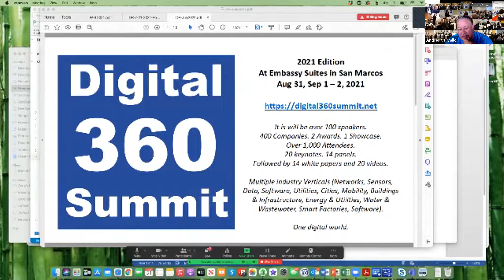Digital RoundTable 7/21/2021: Karl Popham, Electric Vehicles & Emerging Technologies, Austin Energy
July 21, 2021 – Guest: Karl Popham, Manager of Electric Vehicles and Emerging Technologies at Austin Energy. Austin Energy is the 8th largest public power company n the US.

Hosts:

Andres Carvallo
CEO @ CMG - Professor of Innovation, Fellow of Materials Applications Research Center, and Co-Director of CIEDAR Consortium @ TXST - Smart Grid Godfather

Llewelyn King
Exec. Producer and Host of "White House Chronicle" on PBS, Columnist at InsideSources Syndicate, and Commentator at SiriusXM Radio

Dr. John Butler
The J. Marion West Chair in Constructive Capitalism, Faculty Director Jon Brumley Texas Venture Labs, and IC2 Endowed Fellow and Professor at McCombs School of Business at the University of Texas at Austin

Carvallo-King-Butler will share the latest past week's digital news impacting the planet and share their insights. This new Digital Roundtable via Zoom is a first of its kind.

We have done some great work for many customers in the US and internationally. Our team works fast and delivers great reports and actionable recommendations.